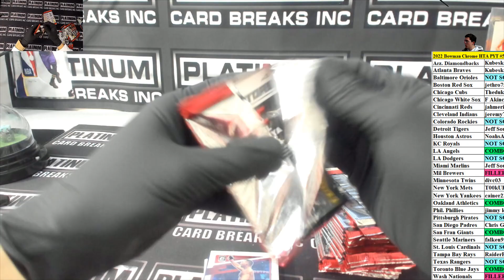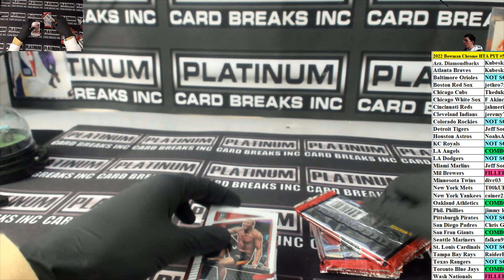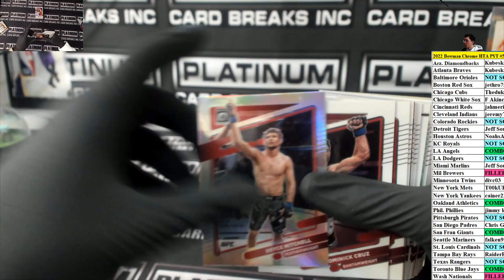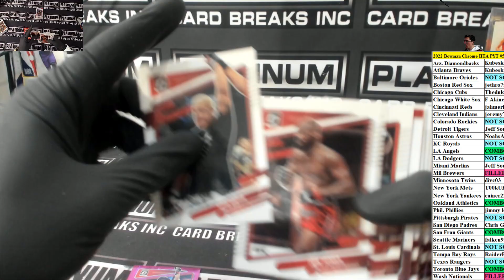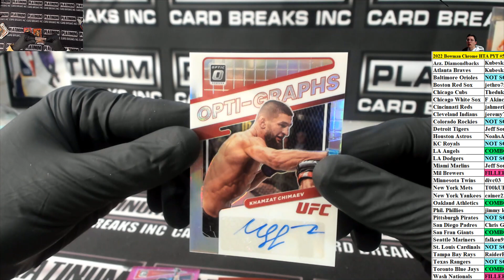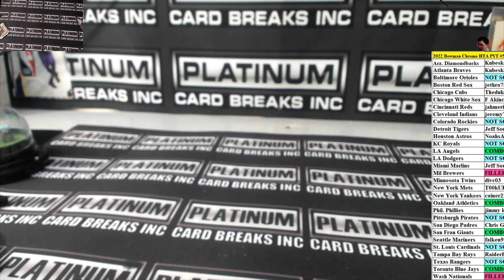Nathan Benson Personal Optic UFC 2022 Box